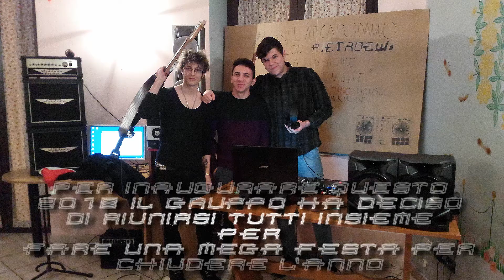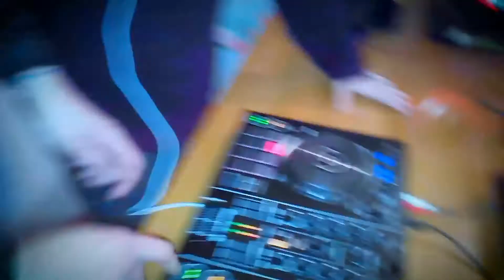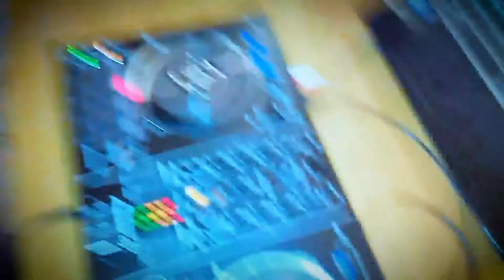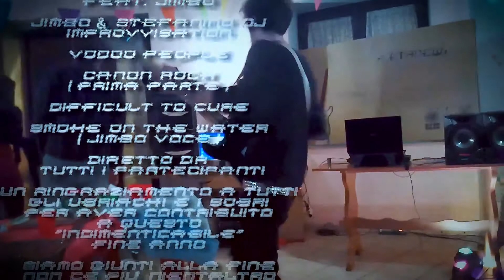live at capodanno 2017-2018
00:00 foto
03:27 Higway star
09:39 Moon PietroEwi
13:52 Crash Bandicoot theme
16:48 eye of the tiger(cantante scappato)
18:29 cula nella vecchia fattoria
19:13 Jhonny B. goode con trenino finale(paolo voce)
23:54 luca in tv
24:12 eye of the tiger (roby voce)
31:24 Thunderstruck
36:51 colmo per stefanino dj (anche se non si capisce già della faccia si e capita che era squallida)
37:24 the final 2018(remix) feat. jimbo
42:14 colmo per stefanino dj il ritorno
42:42 colmo per jimbo
43:00 jimbo & stefanino dj improvvisation
45:49 sono andati chissà chi
46:58 stefanino dj in console
53:48 arriva miriam
54:15 burn non fatta
56:25 vodoo people
57:27 la situazione in tanto sta degenerando
59:21 roby e paolo che ballano
1:02:33 mattia che dorme
1:03:11 canon rock(prima parte)
1:03:31 entrata di valentina cristian e omar
1:06:45 difficult to cure
1:13:01 smoke on the water come da rito (voce jimbo)
1:13:30 paolo e caterina al galoppo
1:14:39 caterina sottosopra
1:17:38 entrata di mattia (che tiene cristian) e omar di nuovo
1:19:02 giri di chitarra(anche sta volta)